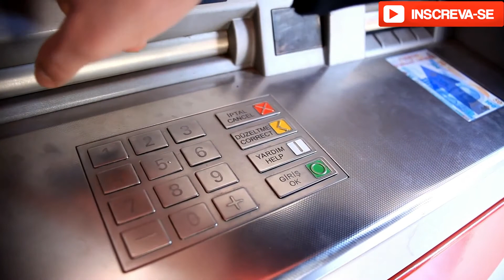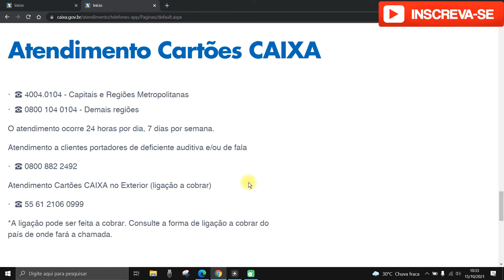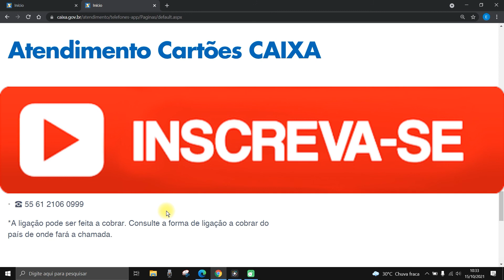PRAZO PARA ENTREGA CARTÃO DE CRÉDITO CAIXA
Nesse vídeo você saberá  o prazo para entrega cartão de crédito caixa. Portanto, se você ainda não recebeu seu cartão caixa e deseja saber qual o prazo para entrega cartão de crédito caixa assista ao vídeo e descubra quando o cartão de crédito caixa chegará a sua residência.

Como dito no vídeo o  prazo de entrega dos cartoes caixa pode variar a depender da função do cartão. Cartao de credito caixa, apenas com a função débito chega mais rápido. Todavia,  cartao caixa múltiplo demora um pouco mais.

Então, se você está procurando por  prazo para entrega cartão de crédito caixa...Esse vídeo é para você.